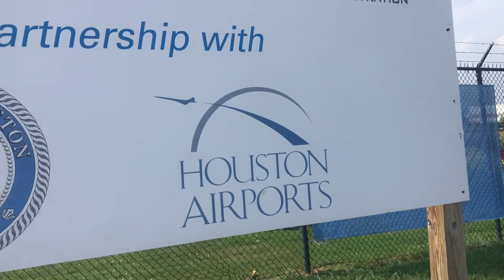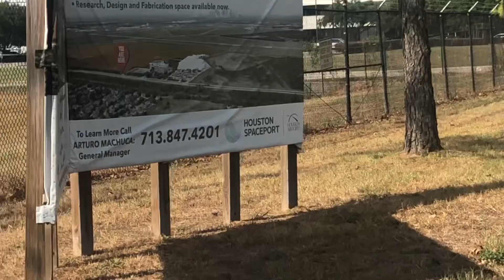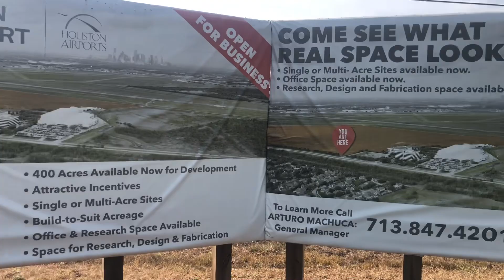Houston Spaceport ! Quick tour inside gate plus schematic SpaceX Blue Origin Amazon Tesla Nasa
Private space travel airport developed in Houston !?